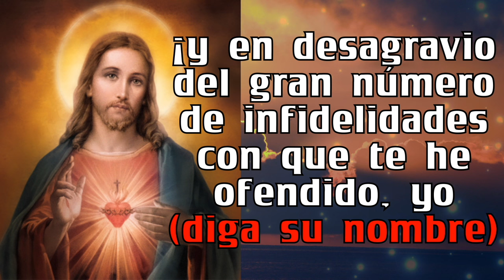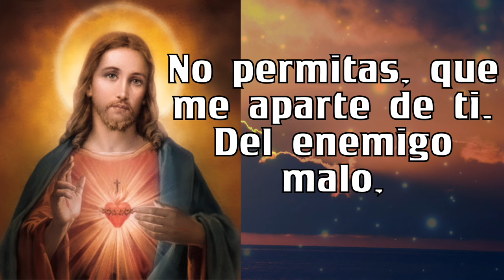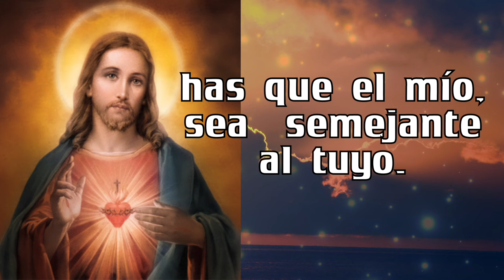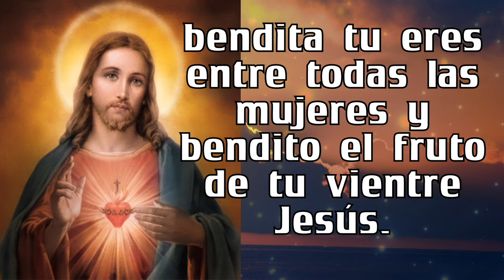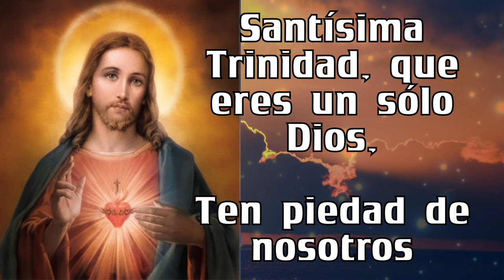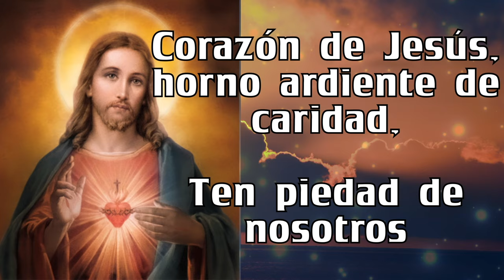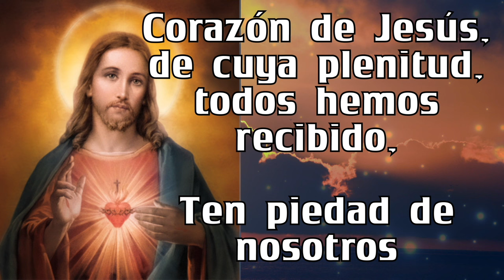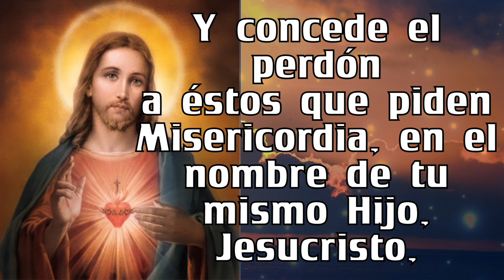Rosario al SAGRADO CORAZÓN DE JESÚS ❤️❤️ de hoy JUEVES 🙏🏻🙏🏻 07 de DICIEMBRE 💐🌹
5 minutos de ORACIÓN Rosario al SAGRADO CORAZÓN DE JESÚS ❤️❤️   de hoy  JUEVES 🙏🏻🙏🏻  07  de DICIEMBRE  💐🌹

GRACIAS !
BENDICIONES !